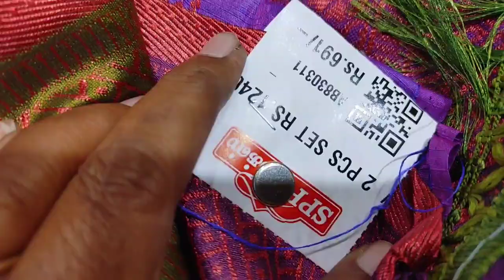அழகழகான 9 தொட்டி புடவைகள் Basket Sarees விதவிதமான Combo Offers Collections 👌🤩